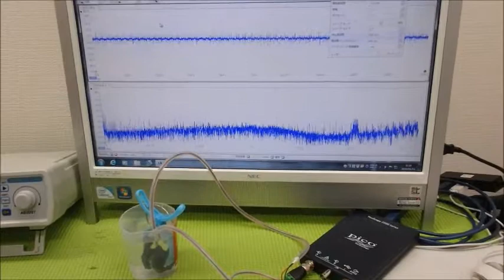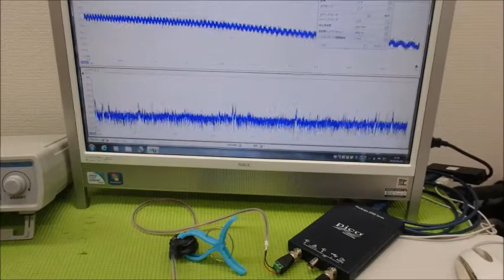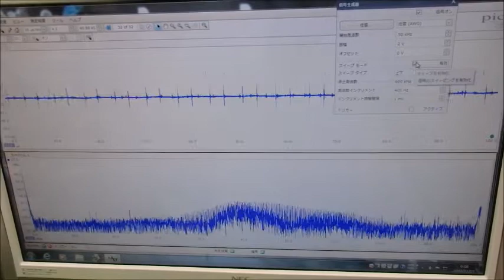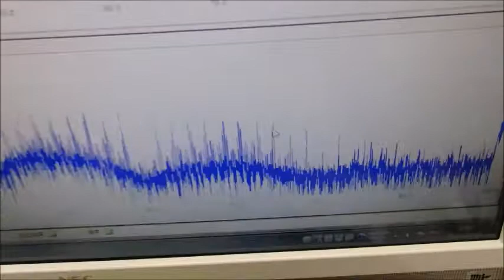メガヘルツの超音波発振制御プローブを利用した実験動画